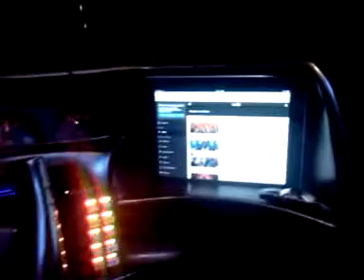Knight rider repilca Kitts dash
Kitt at night got some of the dash done.
My Ebay and Ealtbay stores items.